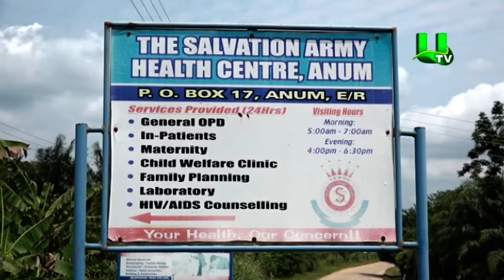Salvation Army Health Centre refurbished